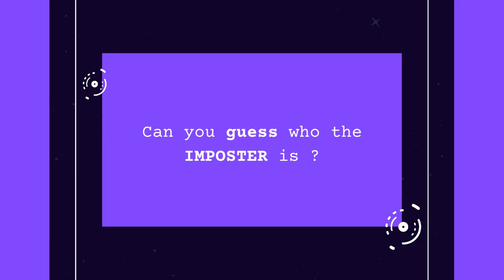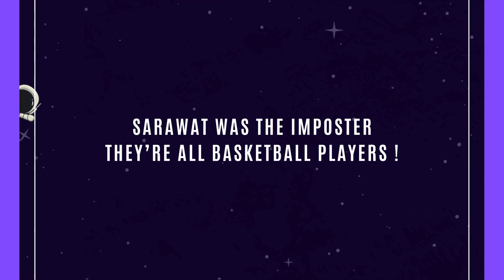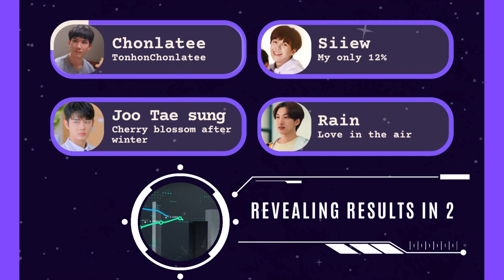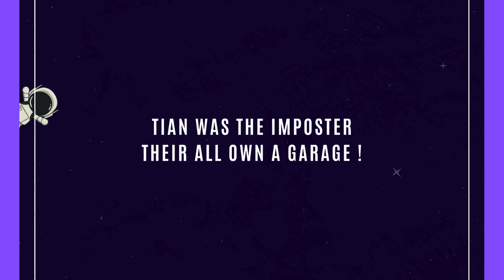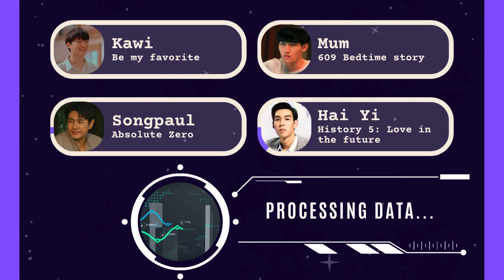🔥 AMONG US: Who is the Impostor 🔎?! 🌈part 2🚀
Hey everyone! Today, we're diving into a super fun and thrilling game of "Among Us" with a twist – featuring our favorite BL characters! 😱💕

Do you think you can spot the impostor among the beloved boys' love characters from popular series? 🕵️‍♂️✨ Test your knowledge and detective skills as we navigate through the spaceship, uncovering secrets and plotting our strategies. 🚀🗺️

Get ready for suspense, and a whole lot of fun as we blend the world of "Among Us" with the charm and drama of BL!